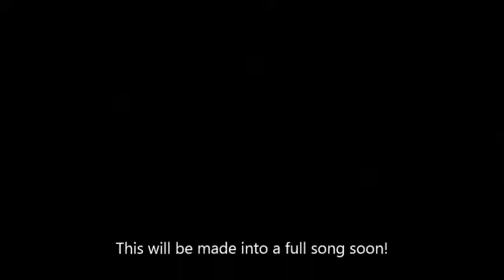Matt Witham (playing everything myself) - Instrumental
This is the very first draft of an instrumental I've been working on, took my just over 2 hours to put this together. So excited to see what I can do with more and more time. Here I'm playing the Guitars, Bass and Drums. More to come.